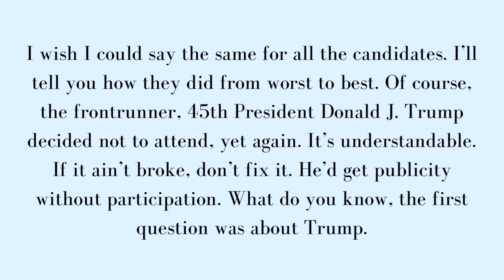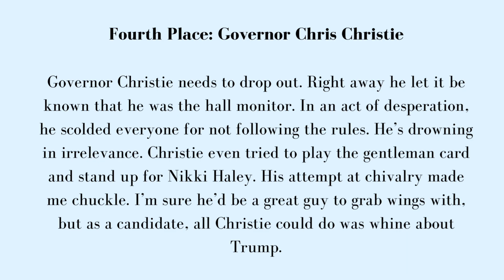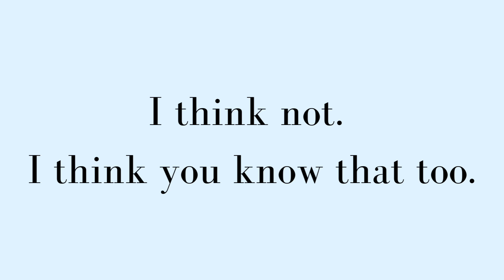The Fourth Republican Primary Debate on NewsNation — The Review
This GOP Debate, held in Alabama and broadcast by NewsNation, was by far the most provocative and entertaining of the four. I’m liking NewsNation, which attempts to be in the middle. The three moderators: Megyn Kelly, Elizabeth Vargas and Eliana Johnson were infinitely more suitable than the previous ones. They did a good job.

I wish I could say the same for all the candidates. I’ll tell you how they did from worst to best.